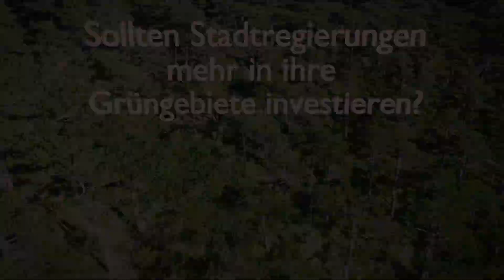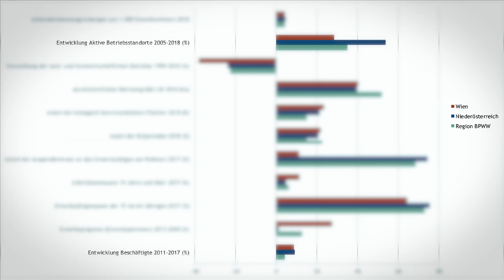Große Grüngebiete gegen den Klimawandel in Großstädten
Das ist der Wettbewerbbeitrag von Jolo Films für den Wettbewerb der politische Bildung 2021.

Wichtig ist uns bei dieser Arbeit Transparenz und Nachvollziehbarkeit zu gewährleisten. Im Audioskript unseres Off-Sprechers, sowie als Untertitel, finden Sie all unsere Quellen, die sich auf Literaturquellen und Interviews beziehen. Die Transkriptionen und Bibliographien sind ebenso wie das Audioskript selbst auf dem Cloud-Dienst GoogleDrive jederzeit zur Verfügung.